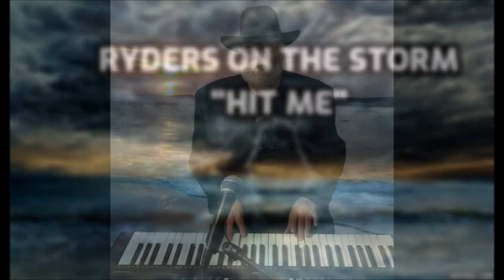"Hit Me" by Ryders on The Storm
HIT ME by the Ryders on the Storm (Kevin Kapuscinski + Mark Taylor) and Yvalain as the guest star. Kevin, composer of the song, plays keyboards and sings, Mark plays all guitars. Yvalain plays bass and programs drums, mix. Video by Mark. Thanks to the Ryders for inviting me to play on that great rock song.